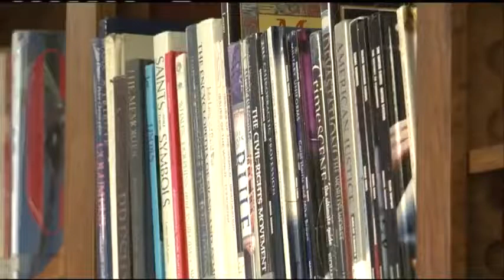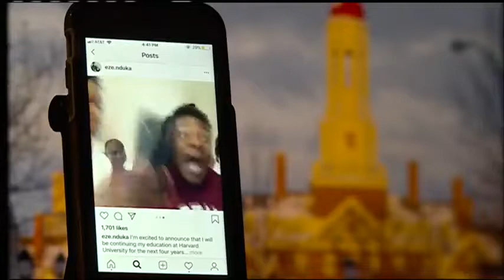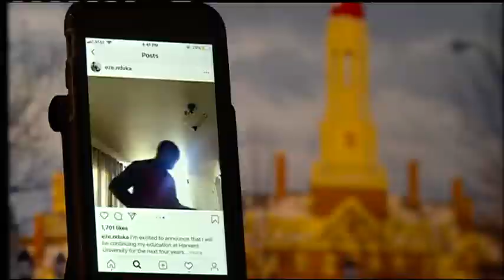Local students explain what it takes to get accepted into Ivy League universities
In just a few weeks, millions of college freshmen will be leaving home to head off to school. But only a select few were accepted into any of the eight Ivy League colleges and universities.